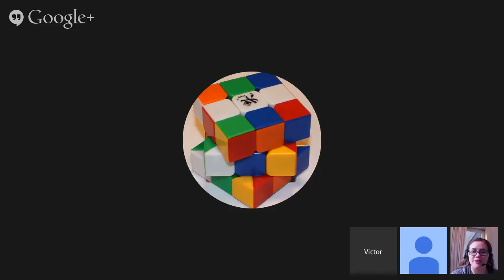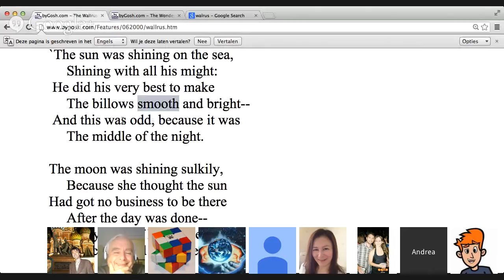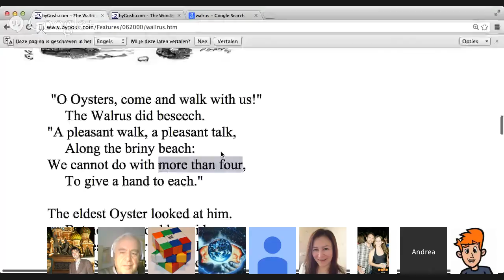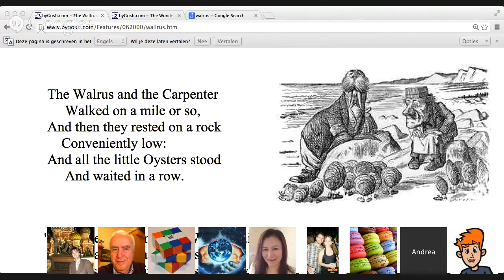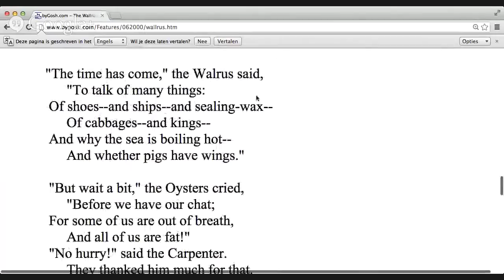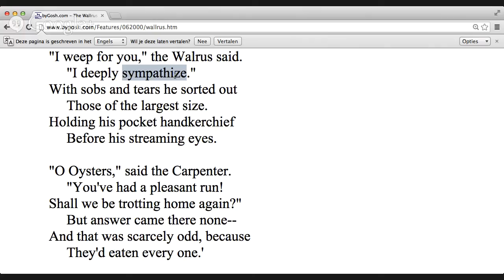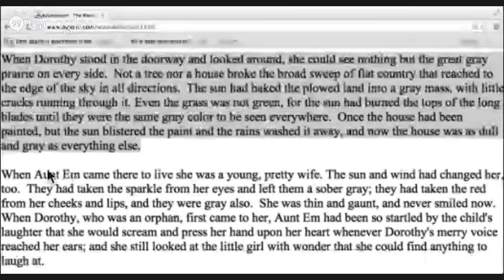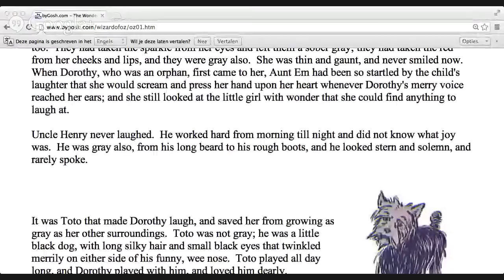Verbling English Class: Reading and Pronunciation